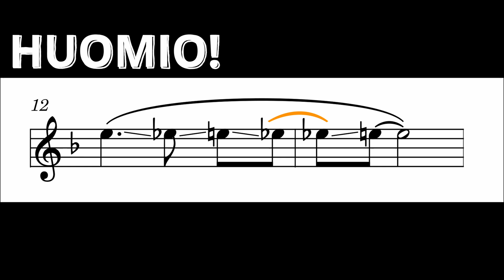Laiskan valssi, Kanteleensoiton opetusvideoita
Laura Linkolan opetusvideo kappaleesta: Laiskan valssi
Kappale löytyy nuottikirjasta: Kanteleen kanssa sävellysten ja sovitusten maailmassa / Modus musiikki.
Äänitys, videointi ja editointi: Laura Linkola

Tämän opetusvideon on tuottanut Kanteleensoiton opettajat ry. yhteistyössä Kansalaisfoorumin kanssa.